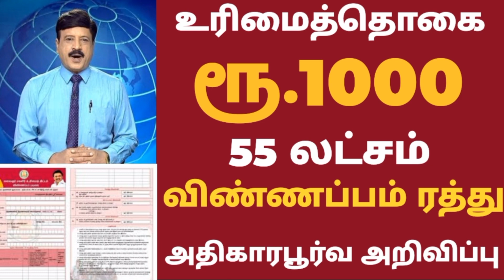ரூ.1000 பெற‌ லிஸ்ட் ரெடி 2 இன்ப அதிர்ச்சி முக்கிய அறிவிப்பு|rationcard|tnlatestnews|breaking.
1000#rationcardku1000
உரிமைதொகை ரூ1000 பெற 2-டாவது sms வராதவர்களுக்கு புதிய அறிவிப்பு!/rationcard/latestnews/breaking.